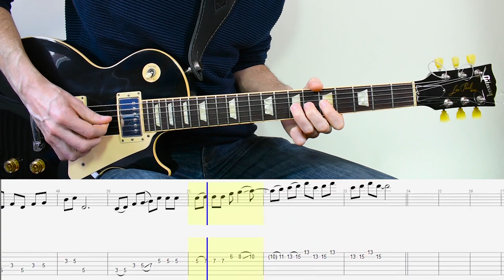Jethro Tull Aqualung (Guitar Lesson With TAB & Score)🎸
How to play - The Guitar Solo from Aqualung by Jethro Tull
The Guitar Solo from Europa by Santana

TIMESTAMPS:

00:00​ Welcome

00:09​ Solo

01:29 Solo slow tempo

Equipment:
-Gibson Les Paul Standard
-Cubase 9
-Bias fx